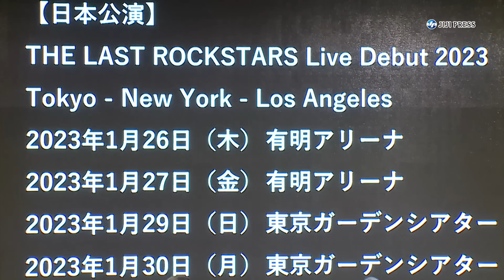【長編】ＹＯＳＨＩＫＩ×ＨＹＤＥ×ＳＵＧＩＺＯ×ＭＩＹＡＶＩ、新バンド結成！ （記者会見）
ＹＯＳＨＩＫＩとＨＹＤＥ、ＳＵＧＩＺＯ、ＭＩＹＡＶＩが新バンド「ＴＨＥ　ＬＡＳＴ　ＲＯＣＫＳＴＡＲＳ」を結成し、そろって記者会見を行った。

出演者：ＹＯＳＨＩＫＩ、ＨＹＤＥ、ＳＵＧＩＺＯ、ＭＩＹＡＶＩ

2022年11月11日
1時間7分21秒

【時事通信社】